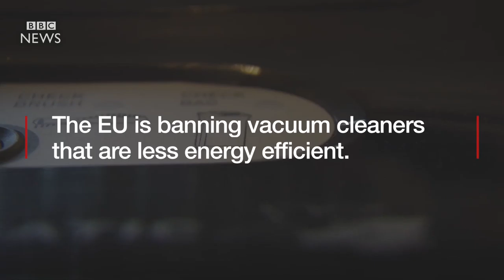EU bans inefficient vacuums: The BBC gets cleaning - BBC News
Sales of vacuum cleaners producing more noise and heat than suction are now restricted under EU rules - so there's been a lot of vacuuming going on at the BBC.